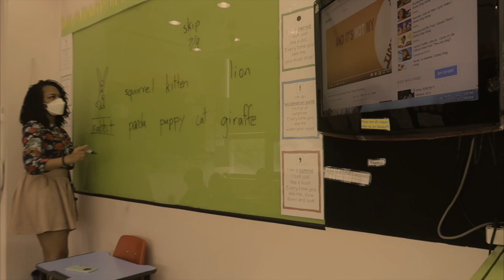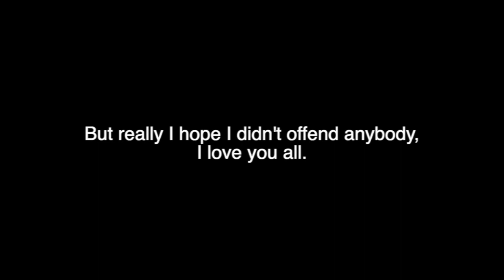Unpopular Opinions about Locs (Dreads/Dreadlocks)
00:00 - intro
01:32 - Loc Sprinkles
03:00 - Dreadlocks
06:06 - Etymology Proof
07:20 - Loc Brushing
09:00 - So bye

This video is about my unpopular opinions. Nobody asked but *maybe somebody cares to know.